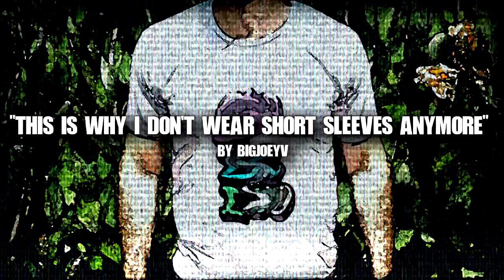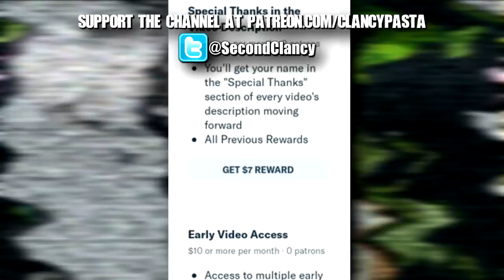"Why I Don't Wear Short Sleeves Anymore" | Creepypasta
Does anyone else have this problem?

▶CREEPYPASTA
"This is Why I Don't Wear Short Sleeves Anymore" by BigJoeyV

▶SPECIAL THANKS to the patrons who make these narrations possible!
Sasuke U. ~ Angela Brothers ~ Ian T. ~ TheTaze